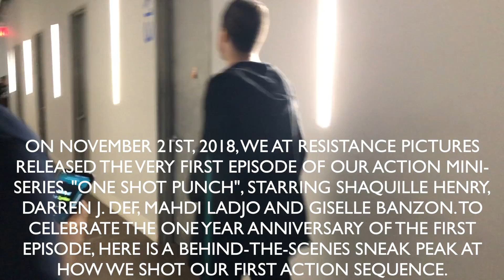ONE SHOT PUNCH - ONE Year Anniversary Behind-The-Scenes Look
One year ago today, “One Shot Punch” began. On November 21st, 2018, we at Resistance Pictures released the very first episode of our action mini-series, “One Shot Punch”, starring Shaquille PyRo, Darren J. DeFreitas, Mahdi Ladjo and Giselle Banzon. Now, a year later, we released 4 more episodes and added more players into this insane universe we’ve created. I’m still so, so proud of this first episode and it’s crazy that it’s been a whole year already. To celebrate the 1 year anniversary of the first episode of “One Shot Punch”, here’s an exclusive behind the scenes look at how we shot it last year! How far we’ve come since episode 1. Check out this glimpse at how we made our first episode!

Footage: N/A
Audio: “Long Live the Chief" by Jidenna